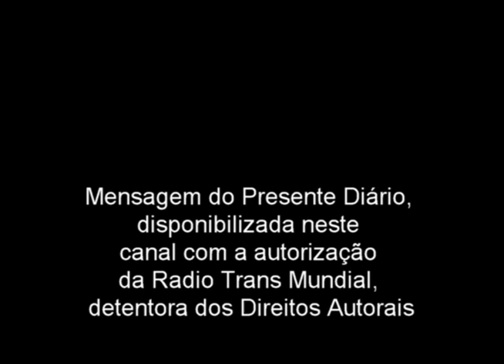Presente Diário 06.08